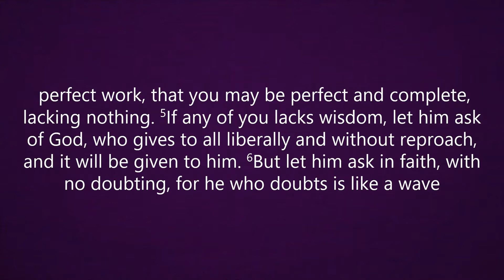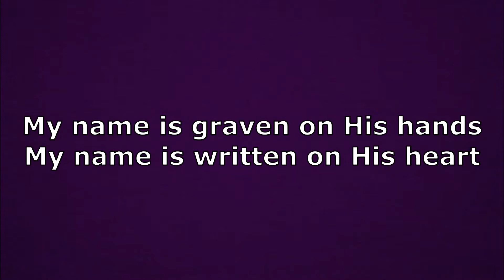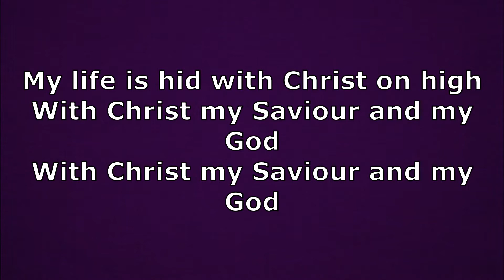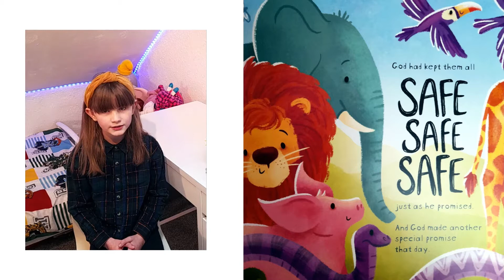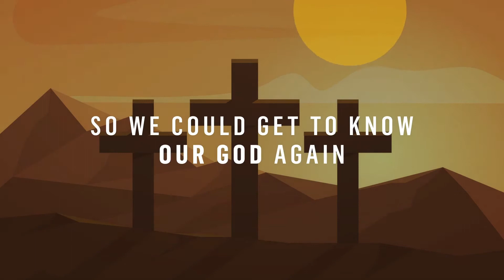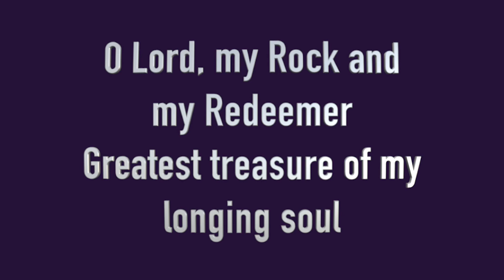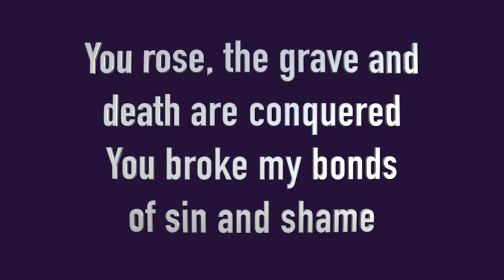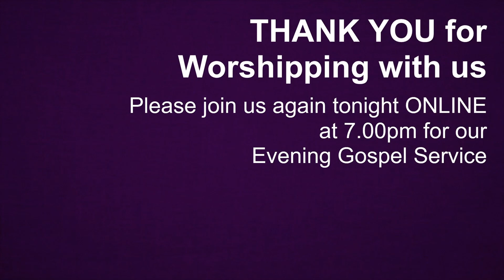New Dawn Sunday Morning Worship Service 17/01/21